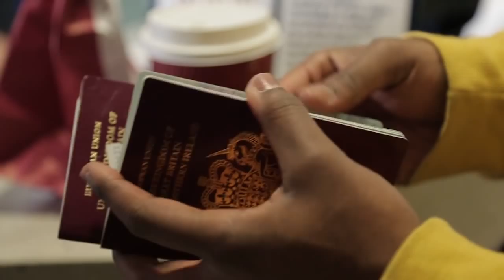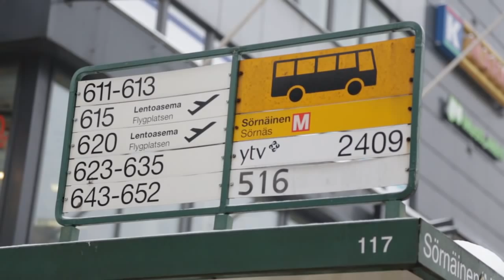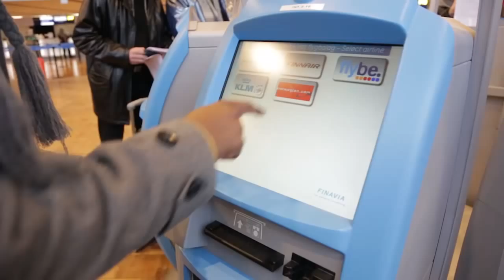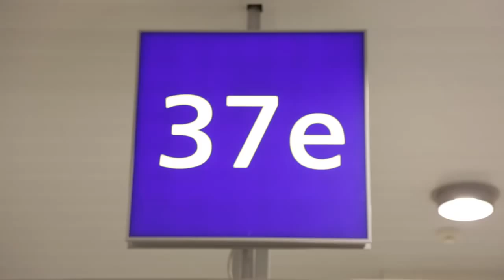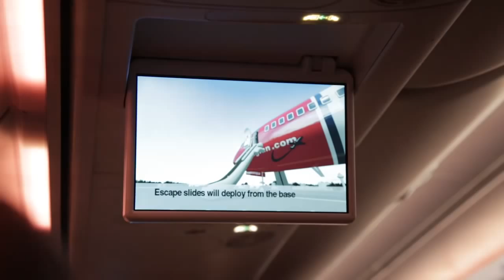Helsinki, Finland Travel Video Diary Hockeytutorial - Pond Hockey Trip Helsinki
Hockeytutorial's pond ice hockey trip to Helsinki, Finland. Here is the Mini Hockey Documentary we filmed in Finland "On The Pond - Why do you love hockey"